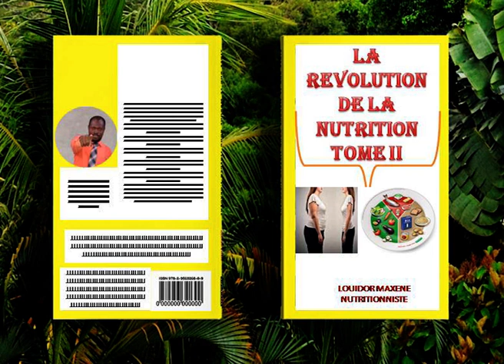Le livre du temps, la revolution de la nutrition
Le livre du temps